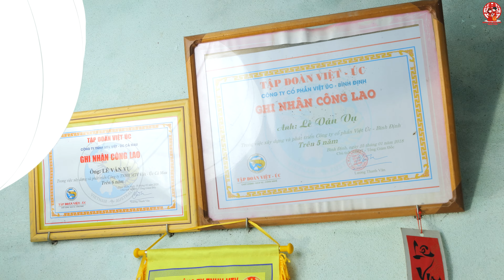Đính Hôn / Quỳnh Như & Nhật Duy || Dâu Rể Đẹp Đôi ờ U Minh - Cà Mau 09-2023 Film 4K